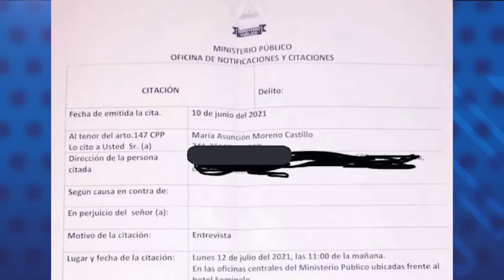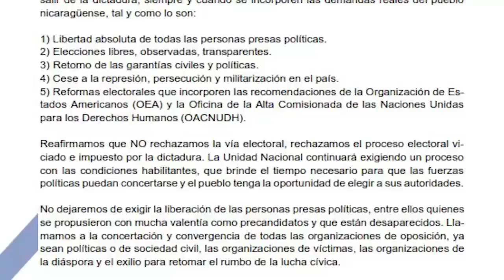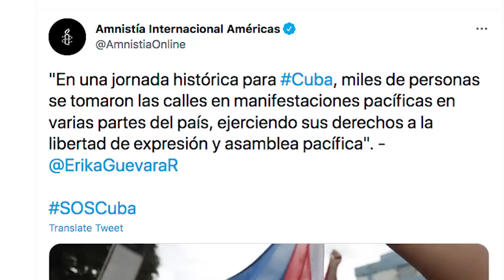CxL cierra mecanismo de inscripción con Noel Vidaurre y Américo Treminio como únicos precandidatos.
La Alianza Ciudadanos por la Libertad cerró su mecanismo de inscripción de precandidatos, con Noel Vidaurre y Américo Treminio como únicos contendientes.
Treminio dijo que la Comisión Electoral del partido Ciudadanos por la Libertad le notificó este lunes el cierre de las inscripciones de precandidatos y aseguró que él continúa en el proceso, a espera que se defina el mecanismo de selección de candidatos.
El vicepresidente de CxL, Oscar Sobalvarro, confirmó al diario La Prensa la reunión con Treminio y Vidaurre, aunque aseguró que no hay una decisión oficial y siguen en una fase de consultas internas sobre el proceso de selección.
La Alianza Cívica presentó esta mañana la precandidatura de la doctora Maria Asunción Moreno, pero los representantes de CxL afirman que Moreno debe inscribirse personalmente en el partido.
Otras fuentes vinculadas al partido CxL aseguraron que la dirigencia de este partido se inclina por inscribir al abogado conservador Noel Vidaurre como candidato presidencial de ese partido el 28 de julio.
Vidaurre lideró un fracasado bloque político de centro derecha, antes de inscribirse en la Alianza CxL y ha respaldado el discurso de la presidenta de CxL, Kitty Monterrey, que define la crisis política nacional como un problema entre izquierda y derecha, y no entre democracia y dictadura.